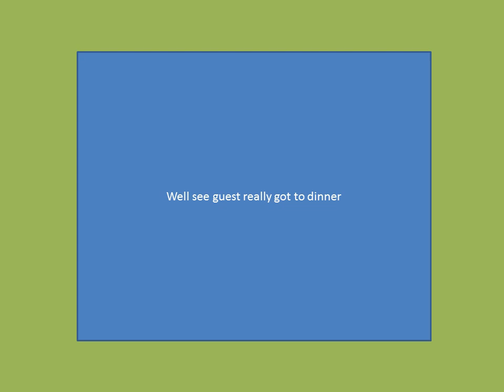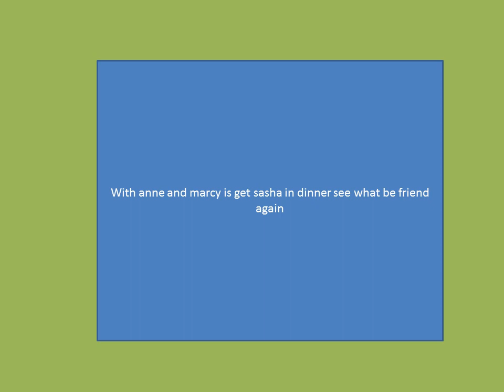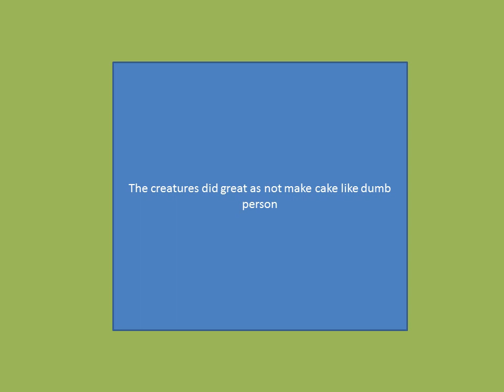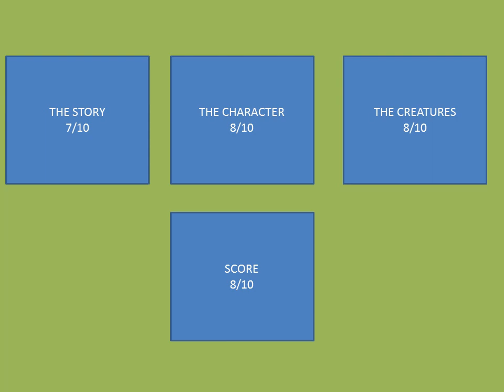amphibia season 2 review the dinner